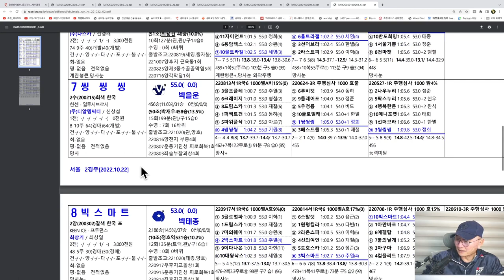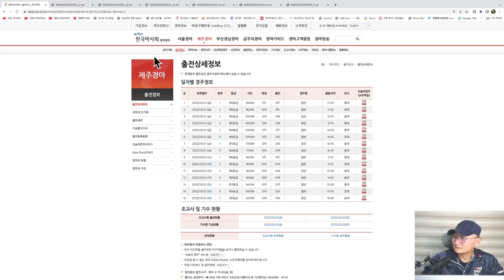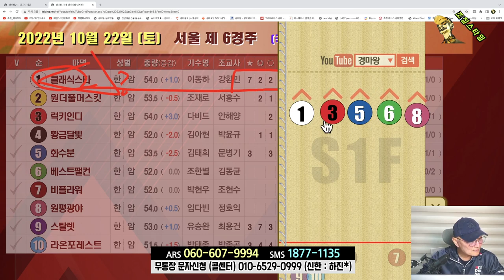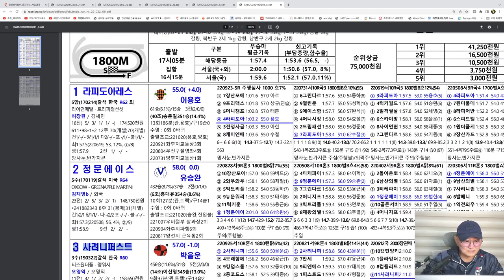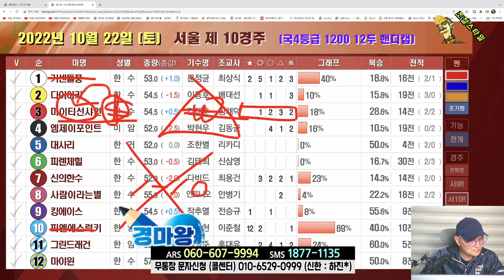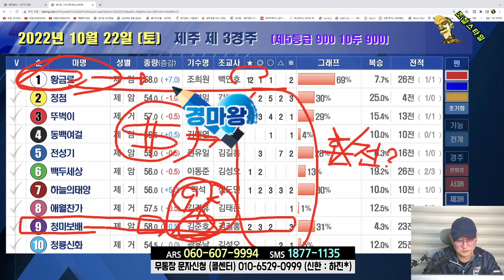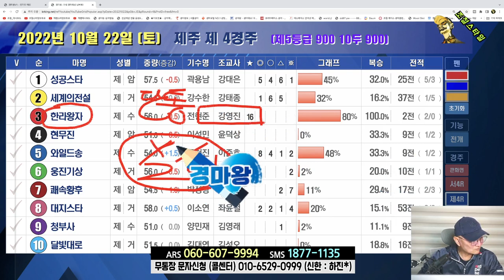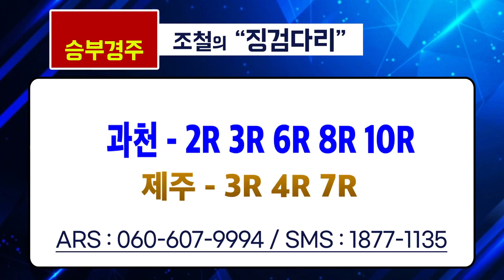[경마] 조철스타일 경마/ [10/22/토요] 실전베팅 / 징검다리 UCC